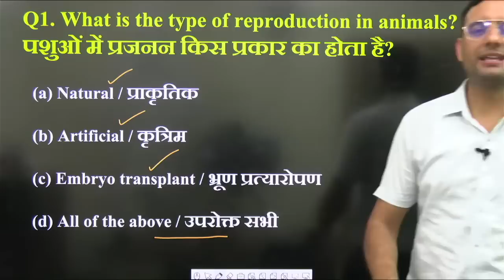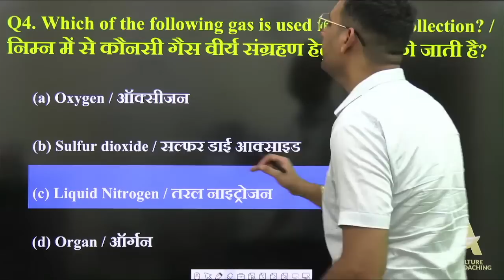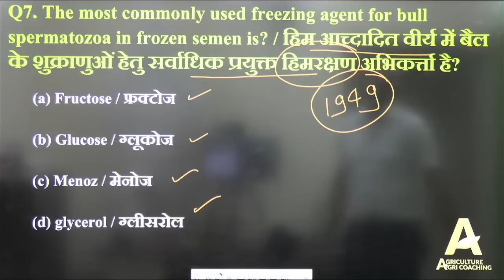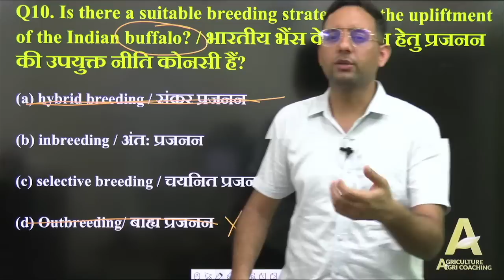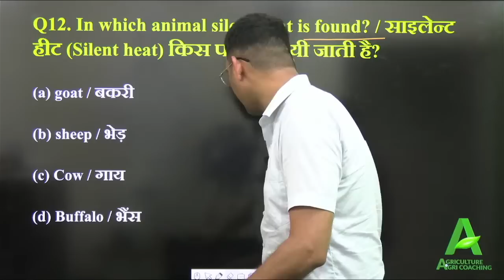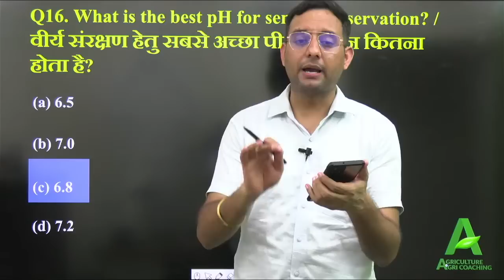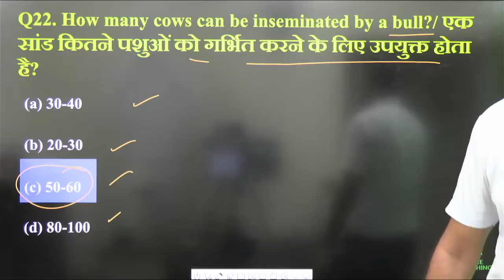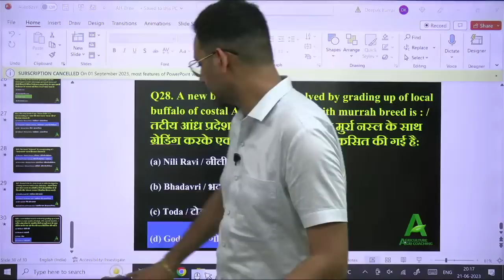Animal Breeding | पशु प्रजनन | Exam Related MCQs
Feature we provide:
1. Online Coaching
2. Offline Coaching
3. Pdf notes
4. Target based test series
5. Hardcopy Notes

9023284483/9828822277